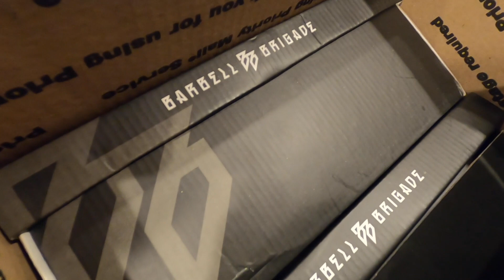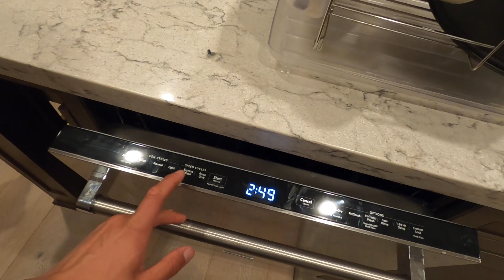Taika Pushed Me Into The Water!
BARBELL BRIGADE

BarbellBrigade.com

VISIT OUR GYM:
Barbell Brigade